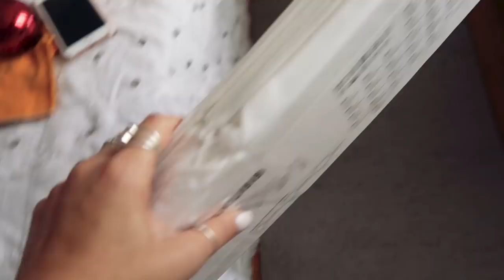NOVO CABELO + ORGANIZAÇÃO DO ROUPEIRO E DIY COMODA IKEA | Inês Rochinha